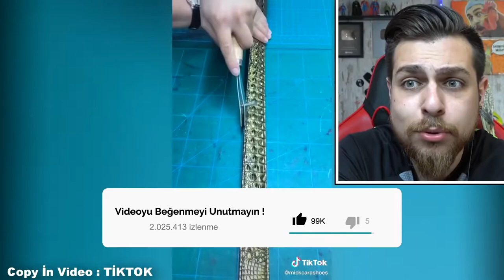TİMSAHTAN VE YILANDAN EŞYA YAPAN ADAM ! orhantumerkan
YENİ KANALIMA ABONE OLURMUSUN :  Ben Orhan Tumerkan  videosunda birlikteyiz.Kendini kablumbağa böcek ve birçok farklı haşerat'a sokturan adam bugünde timsah a ısırtıyor.Çok eğlenceli bir video oldu.Umarım efsane trend veya popüler listesinde görüşürüz.

BABAMLA ÇİFTLİKTEKİ HAYVANLARIMIZA BAKIYORUZ VLOG : url.style/hvCTm

Merhaba Ben Orhan Tumerkan, Youtube Türkiye benim en büyük tutkum, bur da dev gibi bir OTT ailesi için her gün yeni video yüklüyorum. Kanalımda oyun gaming , eğlence , challenge , komedi , şaka , şarkı , vlog , montaj , tepki ve benzeri bir sürü  video paylaşıyorum. Bunları yaparken çok eğleniyorum ve bir çok komik anlar eğlenceli anlar yaşıyorum.